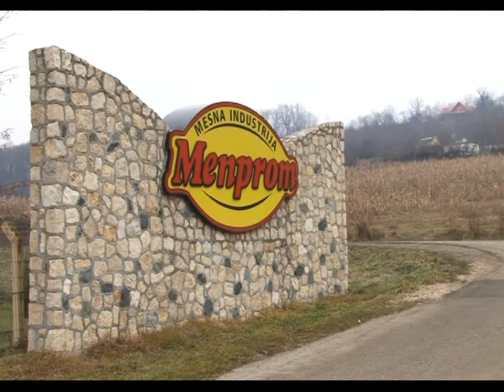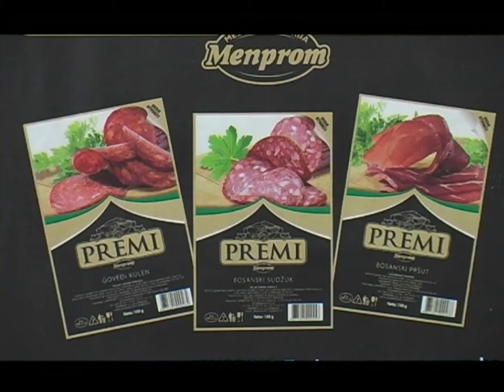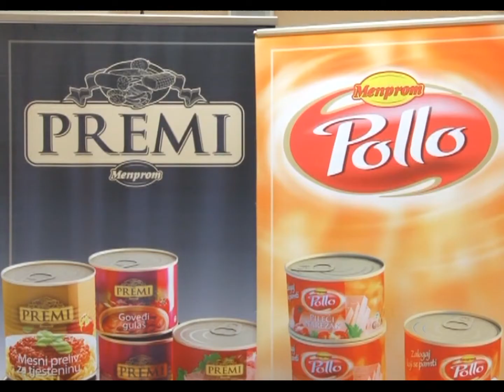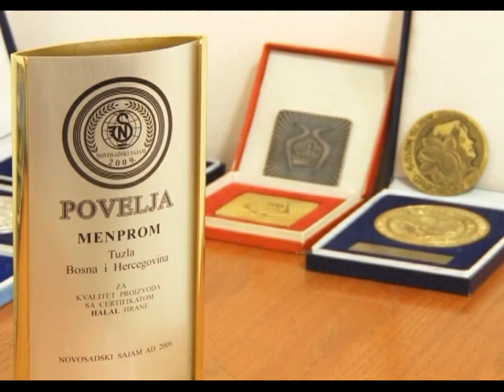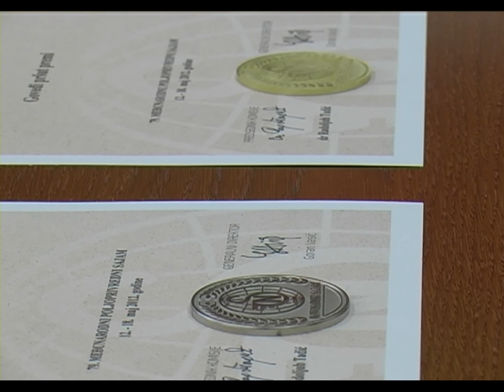Menprom - Poslovna emisija - 30.12.2013